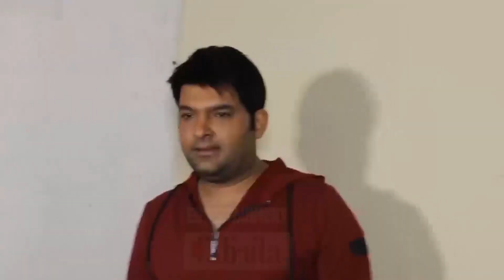कपिल शर्मा का 'द कपिल शर्मा शो' हो सकता है बंद ये है असली वजह | The Kapil Sharma Show To Go Off Air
जानिए कोविद वैक्सीन का सच इस वीडियो में Watch Bigg Boss 14 Full Epiosde On Colors TV & Anytime Before TV On Voot Select.

Bigg Boss 14 Contestants : Jasmin Bhasin, Rubina Dilaik, Nikki Tamboli, Eijaz Khan, Nishant Singh Malkani, Abhinav Shukla, Pavitra Punia, Sara Gurpal, Rahul Vaidya, Jaan Kumar Sanu, Shehzad Deol, Radhe Maa (Sukhvinder Kaur)